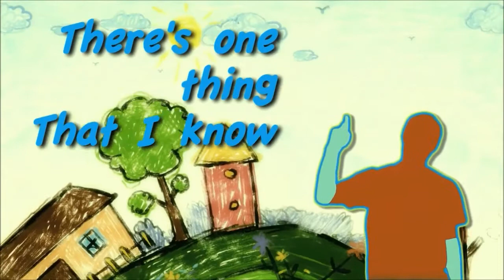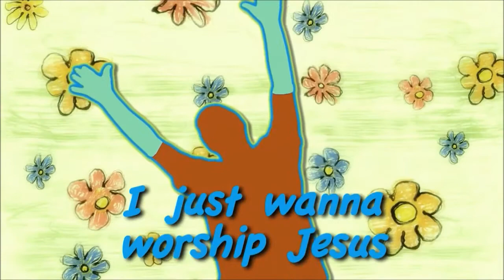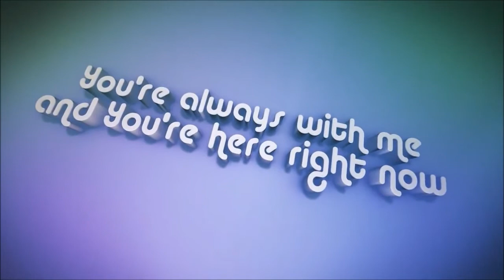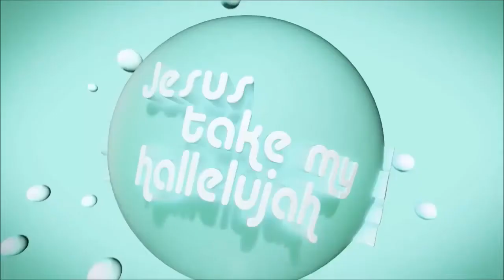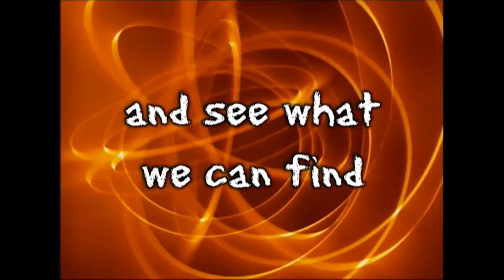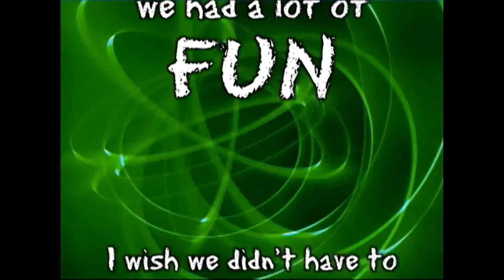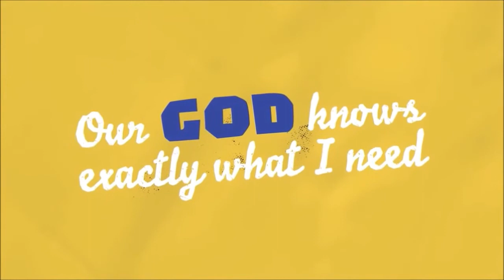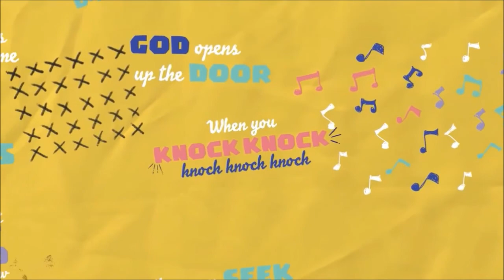Lesson 8 The Early Church grows and changes